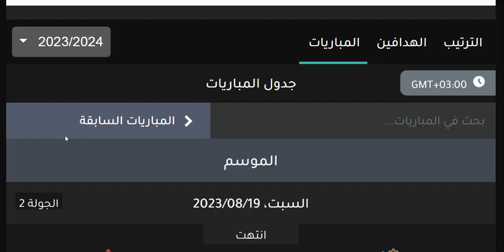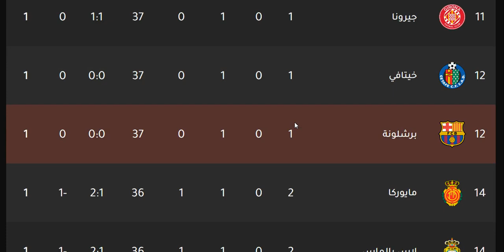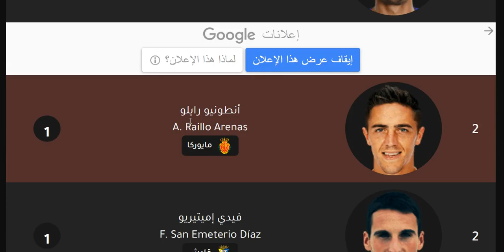ترتيب الدوري الاسباني وترتيب الهدافين الجولة 2 اليوم السبت 19-8-2023 - نتائج مباريات اليوم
ترتيب الدوري الاسباني وترتيب الهدافين الجولة 2 اليوم الجمعة 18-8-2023 - نتائج مباريات اليوم
ترتيب الدوري الاسباني وترتيب الهدافين الجولة 2 اليوم الاحد 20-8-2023 - نتائج مباريات اليوم
ترتيب الدوري الاسباني وترتيب الهدافين الجولة 2 اليوم الاثنين 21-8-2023 - نتائج مباريات اليوم
ترتيب الدوري الاسباني 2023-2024 وترتيب الهدافين الجولة الثانية - نتائج مباريات اليوم
ترتيب الدوري الاسباني 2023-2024 وترتيب الهدافين الاسبوع الثاني - نتائج مباريات اليوم

إشبيلية
اشبيلية
ريال بتيس
ريال بيتيس
فالنسيا
غرناطة
غرناطه
خيتافي
ختافي
جيتافي
جتافي
ليفانتي
ديبورتيفو ألافيس
ديبورتيفو الافيس
سيلتا فيغو
سيلتا فيجو
سلتا فيغو
فياريال
بلد الوليد
برشلونة
برشلونه
أتليتك بيلباو
اتليتك بيلباو
أتليتكو مدريد
اتليتكو مدريد
ريال مدريد
الريال
الملكي
إيبار
ايبار
ريال سوسيداد
ريال سوسييداد
أوساسونا
اوساسونا
قادش
إلتشي
التشي
هويسكا